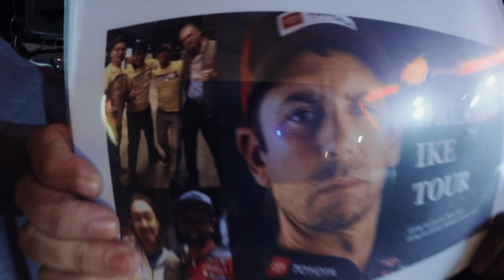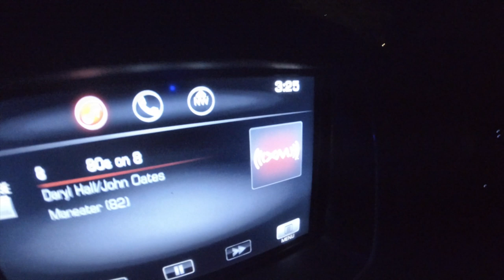CATCHING MY FIRST SALMON ON THE FLY!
On today's episode, we head to the famous Salmon River and try to CATCH our FIRST SALMON on the FLY!

IKE'S Gear:
Panther Vision PowerCap